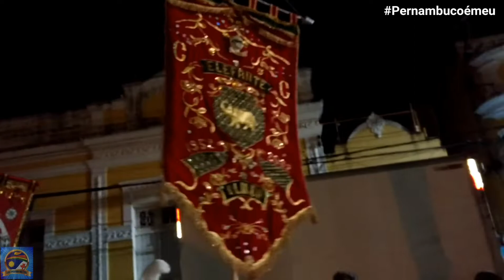Relembrando O Lançamento Da Camisa Do Clube Elefante De Olinda 2019. Domingo De Prévias Em Casa 👈🏾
Vamos relembrar o nosso querido clube Elefante De Olinda no seu lançamento da camisa do Carnaval 2019 com a orquestra do maestro Oséas.